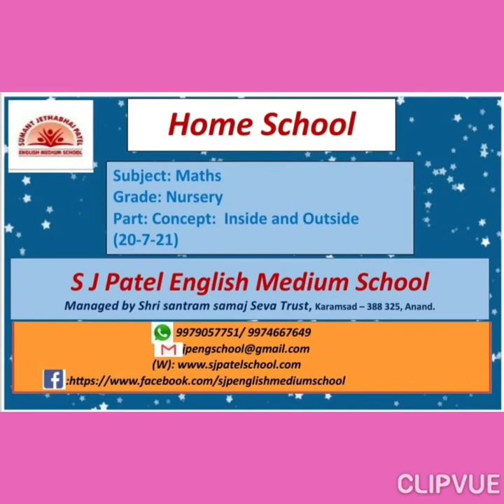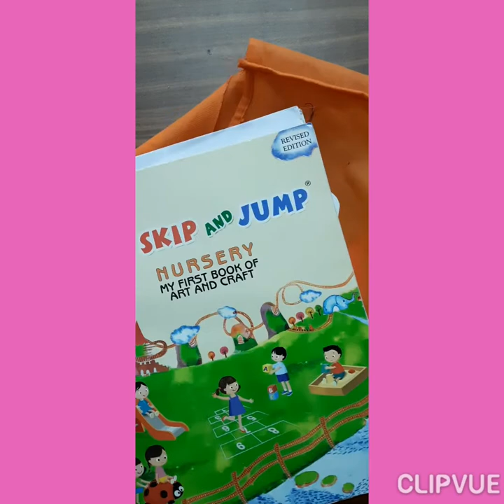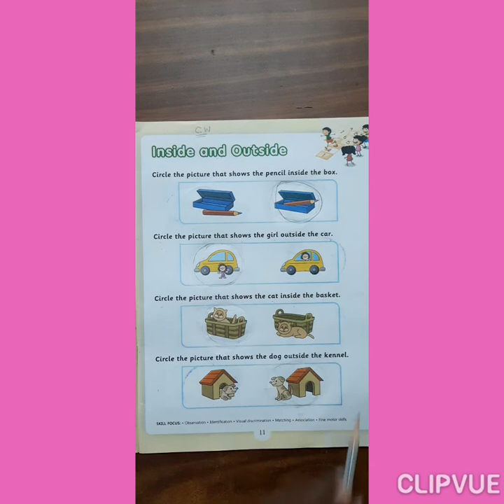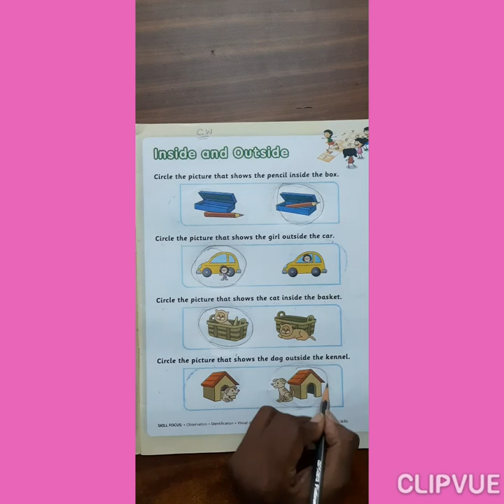Nursery Maths Concept: Inside and outside on 20-07-2021